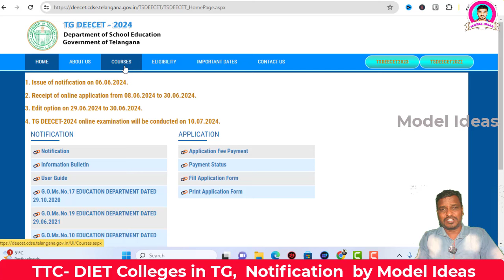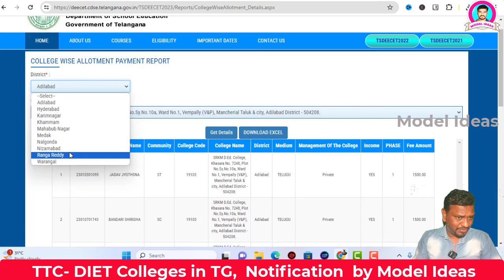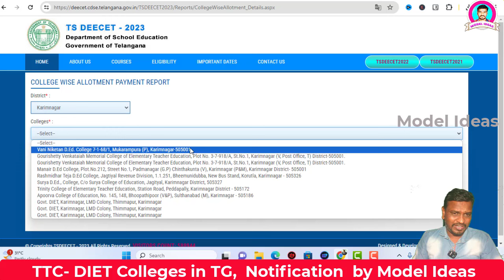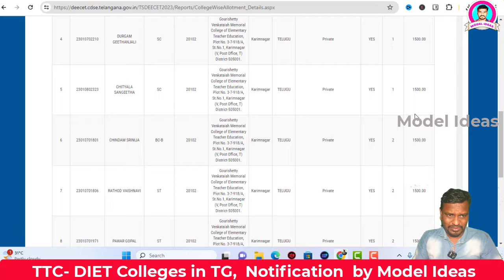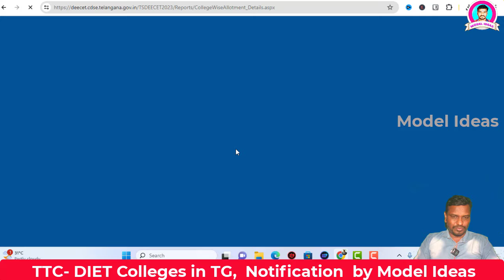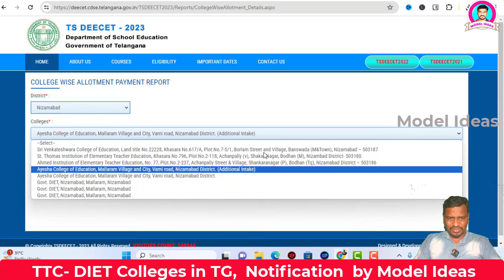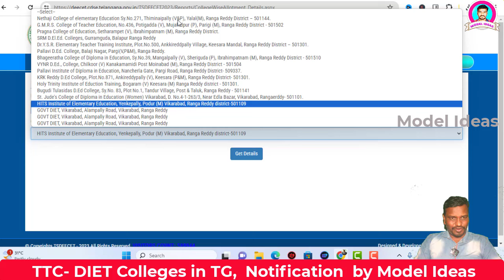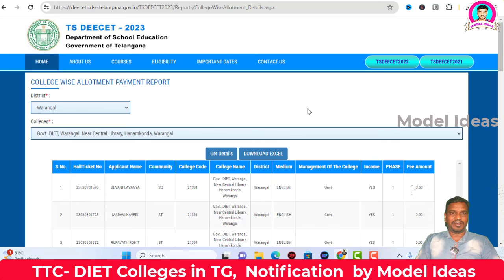TTC Colleges in Telangana |Govt TTC Colleges|TTC 2024 Syllabus| TTC Notification by |Model Ideas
Download Model Ideas APP from Google Store

Hi Friends...

1) Promotion of Your Business
2) Promotion of Your APPS
3) Promotion of Your Institutes
4) Promotion of Your Websites/YouTube Channels